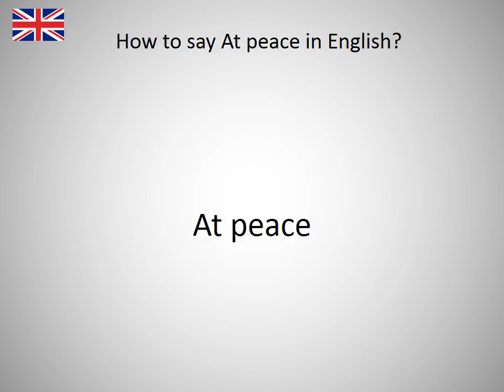How to say At peace in English?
How to say At peace in English? Learn the pronounciation At peace! How to Pronounce At peace. Expand your vocabulary, learn English words. Practice English online. Use this free pronunciation guide to practice words at a time. Learn English for free. Thank you for viewing, please like or subscribe! hoe om te sê, si të thuash, እንዴት እንደሚናገር, wie sagt man, comment dire, come dire, como dizer, как сказать, nasıl denir, cómo decir, 怎么说, πώς να το πω, hoe zeg je.